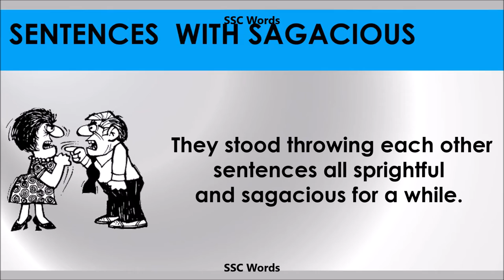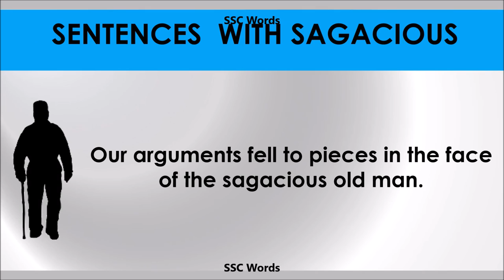Sagacious - Improve English - Meaning and 5 sentences - GRE / CAT / GMAT word - SSC Words